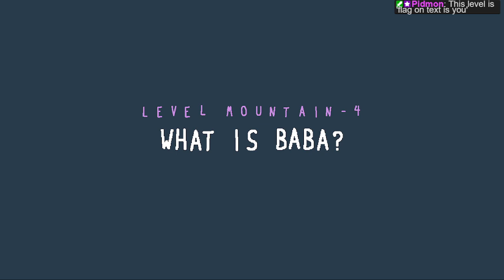Kitty Is Cat Is Herder Is Win - TEX - 26 -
What is Baba?
Baba don't hurt me, Don't Hurt Me. No More

what's up y'all! We're making great progress in the Ice zone and we poke at the depths, sorta lmao